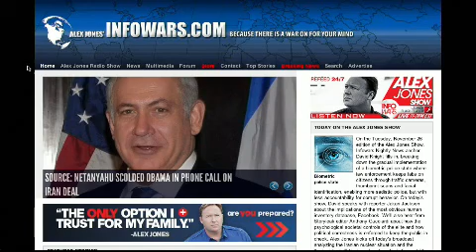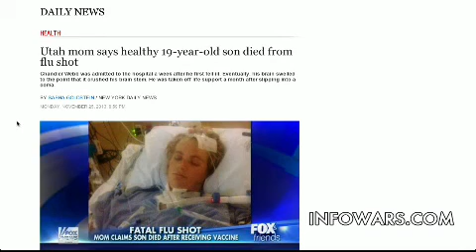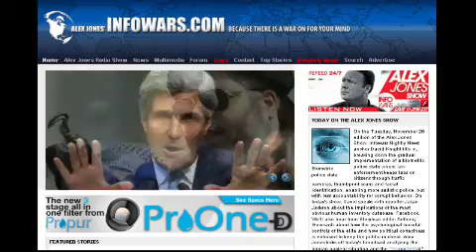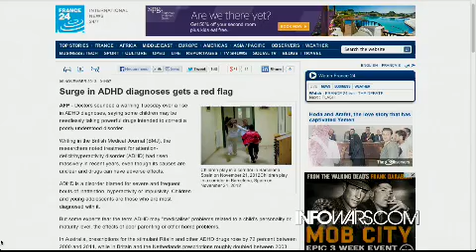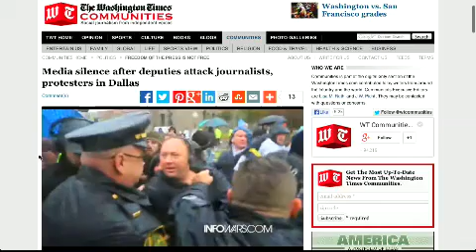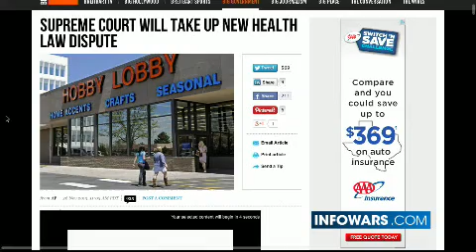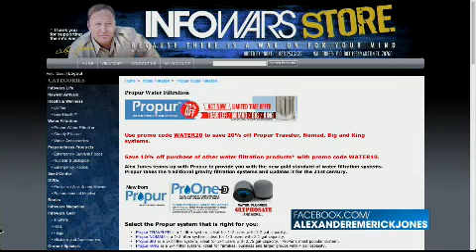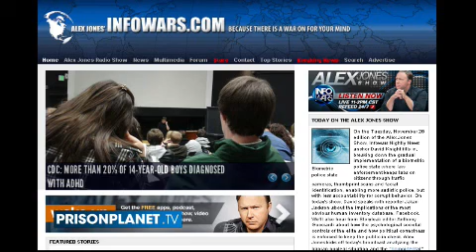2013-11-26 THE ALEX JONES SHOW PRISONPLANET TV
Infowars Nightly News anchor David Knight fills in, breaking down the gradual implementation of a biometric police state where law enforcement keeps tabs on citizens through traffic cameras, thumbprint scans and facial identification, enabling more sadistic police, but with less accountability for corrupt behavior. On today's show, David speaks with reporter Jakari Jackson about the implications of the most obvious human inventory database, Facebook. We'll also hear from Storyleak editor Anthony Gucciardi about how the psychological societal controls of the elite and how political correctness is enforced to keep the public in check. Alex Jones kicks off today's broadcast analyzing the Iranian nuclear situation and the "coincidental" timing of an Israeli air force drill.